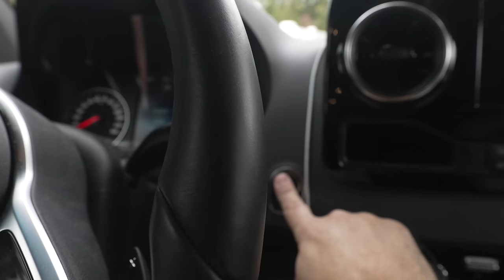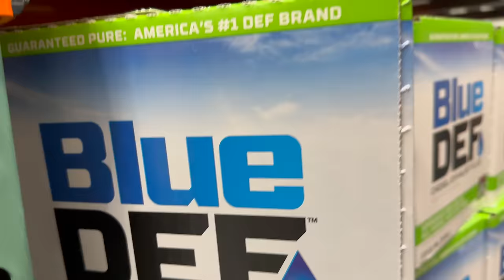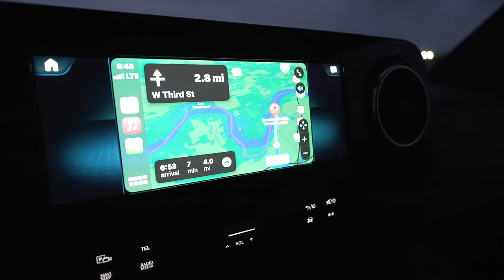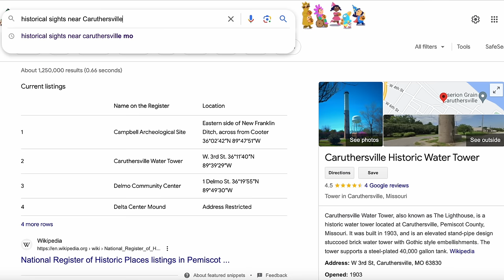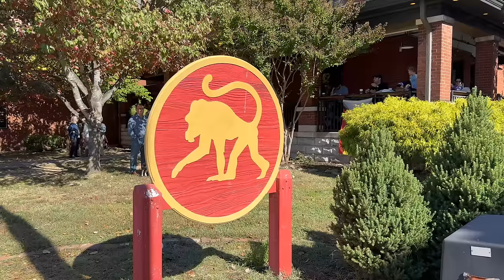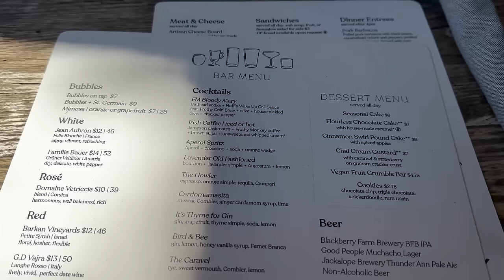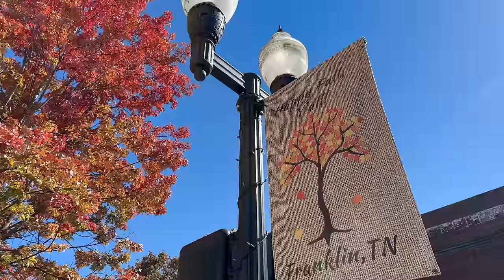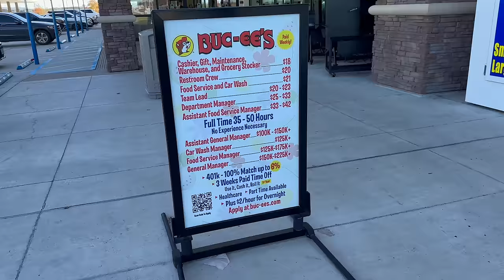Heading to Tennessee | HER Thoughts of Van Life | How We Plan Our Trips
(EPISODE 263)

ℹ️ About this episode:
On this episode of LivinRvision, we (Brian and Michelle) are making our way to Tennessee! Our first overnight stay is in Caruthersville, MO at Century Casino where we stay at the casino RV park. This place was a very nice RV park with FREE laundry and pool table as well as individual complete bathrooms with shower stalls!

Before we leave this casino RV park, Michelle talks a little about how the van life has been working out for HER while I (Brian) finish the laundry. Then we make our way to Tennessee, stop at a Buc-ees and see some good friends before making our way to the Frothy Monkey in Franklin, TN. Then we continue our journey to our final destination that we share next week, so be sure to catch that exciting episode!